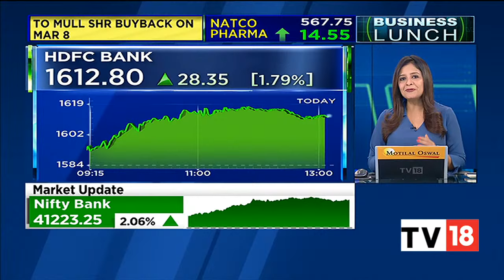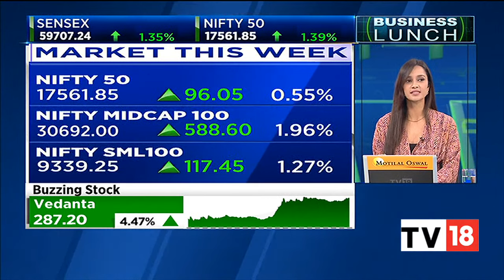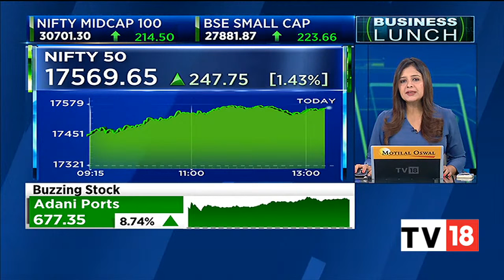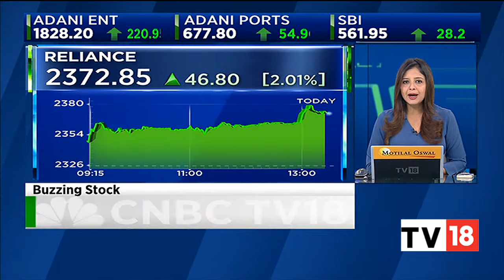Tracking Latest Stock Market Headlines & Developments Of The Hour | Business Lunch | CNBC-TV18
Catch all the latest updates on stock markets and other developments that made headlines today only on Business Lunch bulletin. Take a look.

n18oc_business